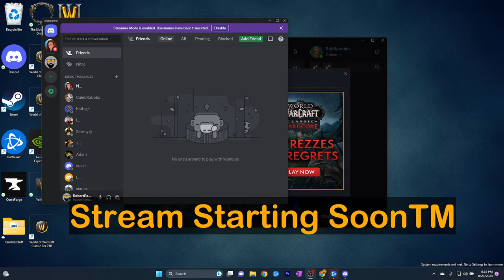World of Warcraft - OFFICIAL HARDCORE - DAY 1 - Orc Warrior - Gameplay Walkthrough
A new Hardcore journey begins on Blizzard's official HC fresh start servers. This time we'll be going as an Orc Warrior

Professions: Mining, Skinning

Addons: Hardcore, Questie, Immersion, Bagnon, Leatrix Plus, Leatrix Maps